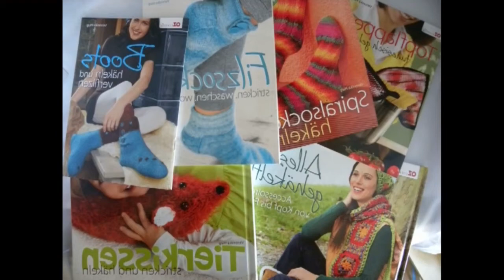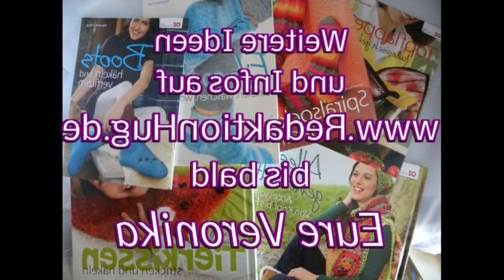Knooking - Linkshänder - Kraus rechts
Willkommen in meiner facebook-Gruppe Woolly Hugs (Wollige Umarmungen)